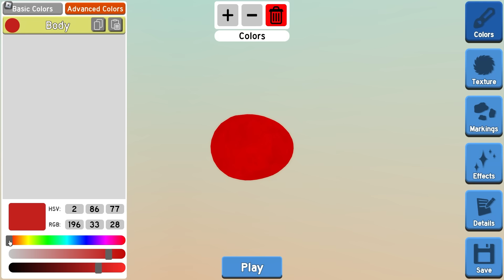ROBLOX BIRD FAMILY…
Today, Johnny and his friends design and become birds in Roblox! Who's bird is the best? Who can grow the quickest? Who will win in bird simulator? Watch to the end to find out!